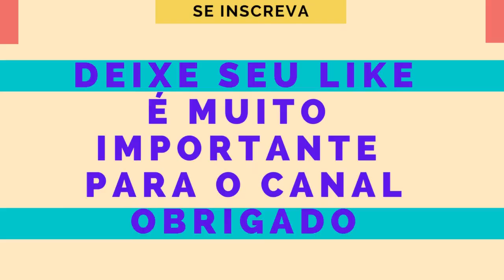DECORAR SALADAS SIMPLES PARA FESTAS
FAÇA UMA DOAÇÃO PARA AJUDAR ESTE CANAL NO VALEU DEMAIS  $

SOBRE MIM :

Meu nome é Eliane sou de  Sp tenho 38 anos .